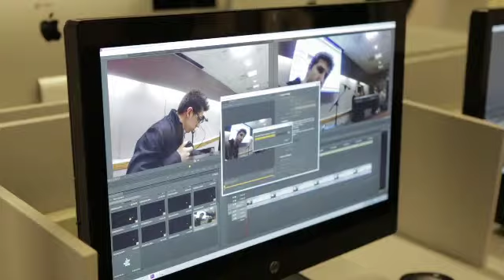Comcast Newsmakers '14 Interview - Stosh Morency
Find out how the Kent School District is improving digital access for students as Stosh Morency, executive director of Information Technology, at the Kent School District, explains how important digital resources are accessible to students.  Kent School District students receive laptops that they use throughout their secondary school years. In 7th grade they receive a laptop to use during their middle school years and in high school they receive a laptop to use in all four years of high school. Students have access to Kent School District resources while at school, in public places, and qualified students also can have access to internet at home at a reduced cost.